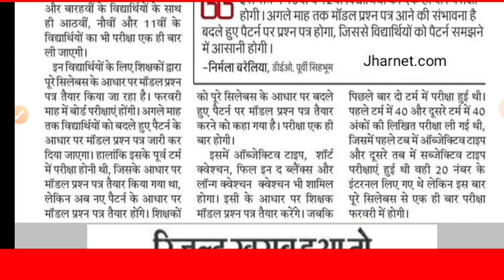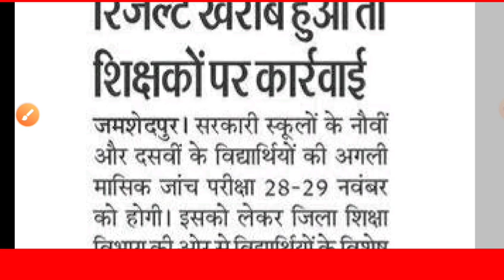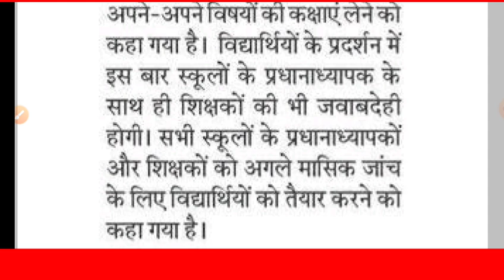जैक बोर्ड बड़ी खबर, रिजल्ट खराब हुआ तो शिक्षको पर होगी कार्रवाई।